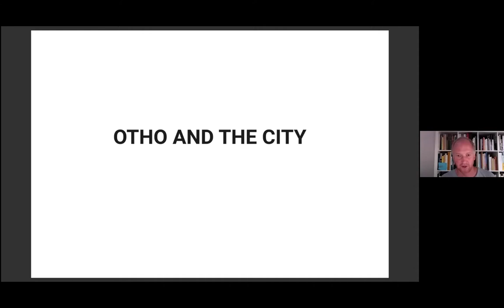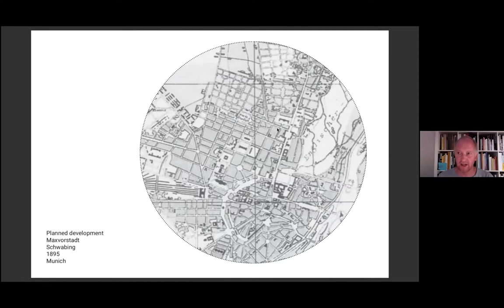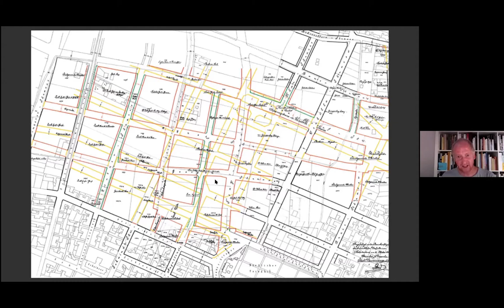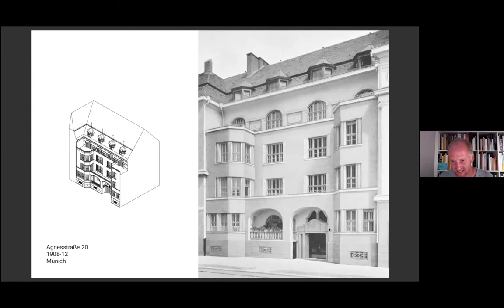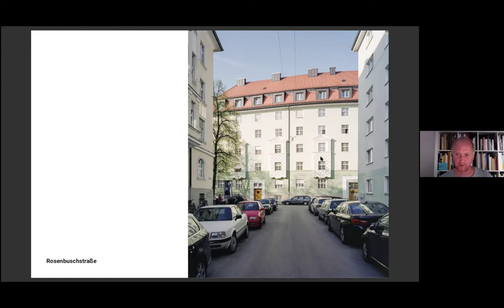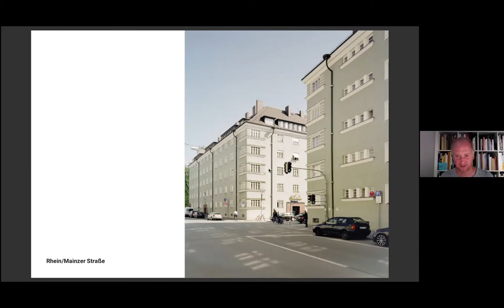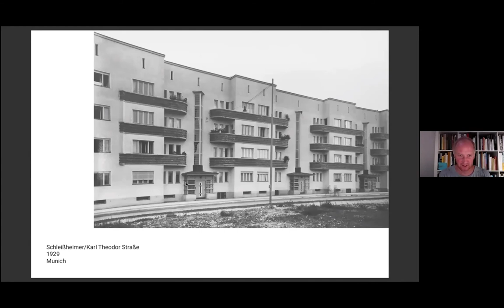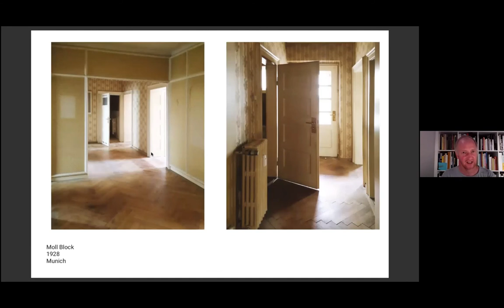100 Day Studio: Sebastian Multerer: Otho and the City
Day 87 of the 100 Day Studio: Sebastian Multerer (Multerer Architekten) speaks about the architect Otho Orlando Kurz, who worked in Munich at the beginning of 20th century, a time when the "Staffelbauplan" of Theodor Fischer was established as an urban planning tool. The talk focusses on the conditions of urban planning in these times and on Kurz´ progress in developing an architectural vocabulary for his oeuvre of residential buildings.